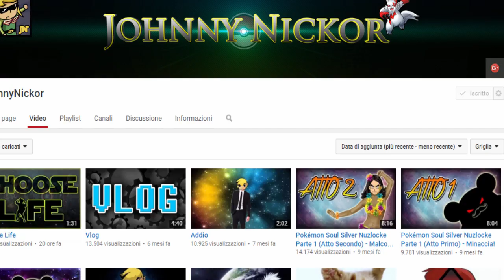Echo of lies